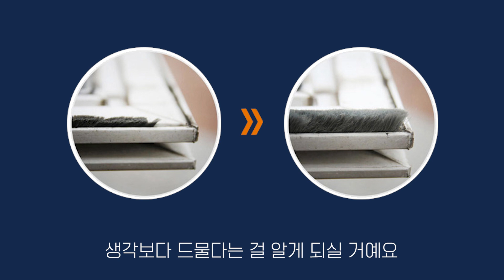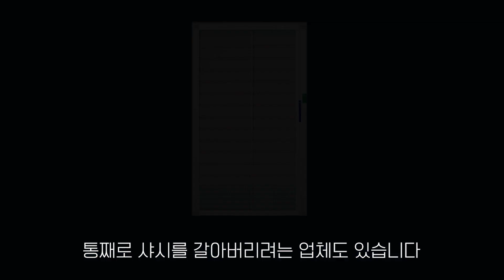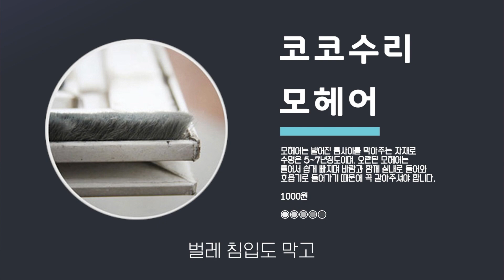롤방충망 '이것' 때문에 벌레가 들어온다고?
안녕하세요 코코수리입니다.

오늘은 롤방충망 '모헤어' 교체 방법에 대해 소개해드려고 합니다.